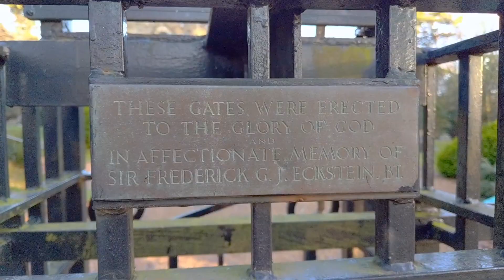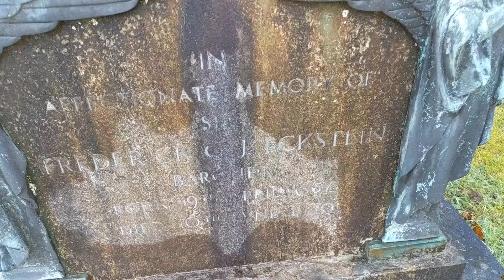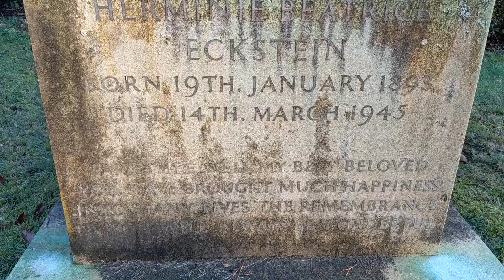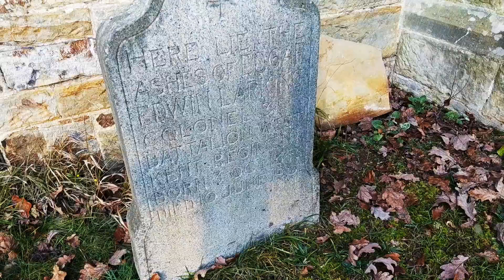Graveyard Walk: Christ Church Fairwarp VICTORIAN CHURCH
Christ Church in the little parish of Fairwarp is a very cute Victorian church. Originally completed in 1881, it was extended in the 1930’s in memory of Sir Frederick Eckstein.The Eckstein family were of German heritage and earned a significant amount of money mining diamonds in South Africa. No doubt using slave labour...

The graveyard is unusual, scattered and the planning seems a bit off. I am a bit puzzled by the earth mounds on the right side of the church with no or few stones. The most stunning monument belongs to the grave site of Herminie Eckstein (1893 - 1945) and we found it particularly haunting!